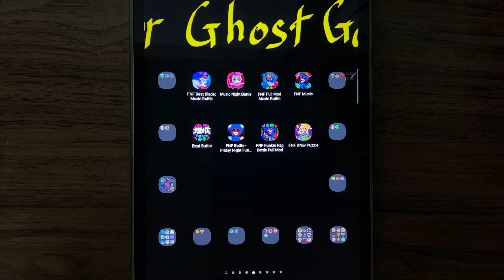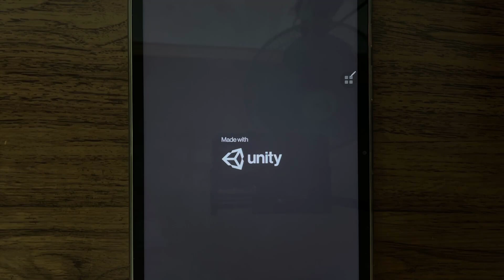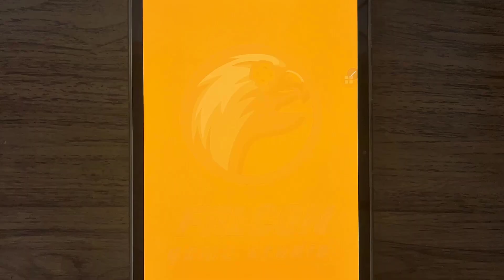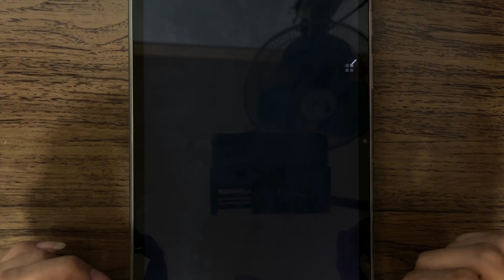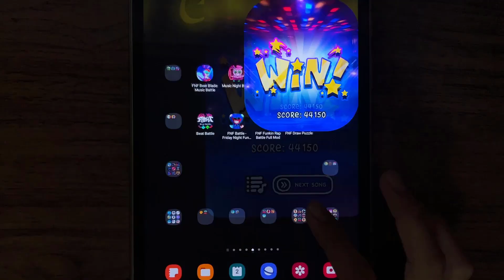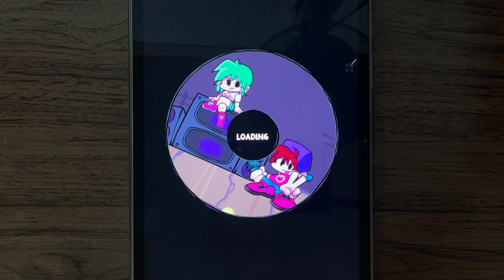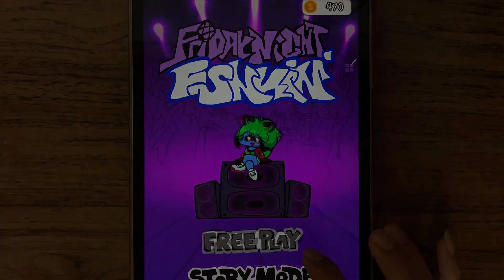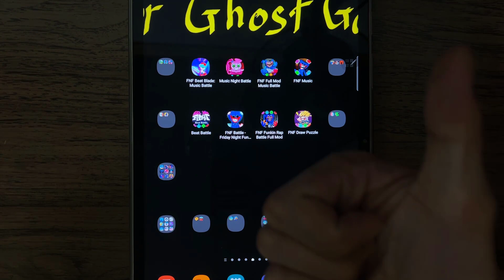FNF Beat Balde Music Battle, Music Night Battle, FNF Full Music Battle, FNF Music, Beat Battle ...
FNF Beat Balde Music Battle, Music Night Battle, FNF Full Music Battle, FNF Music, Beat Battle, FNF Battle Friday Night Funkun, FNF Funkin Rap Battle Full, FNF Draw Puzzle